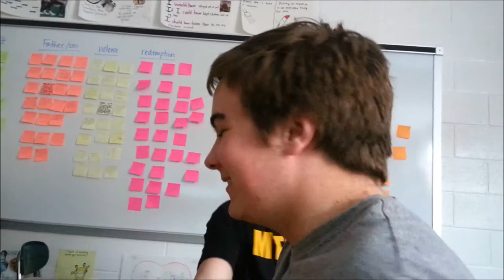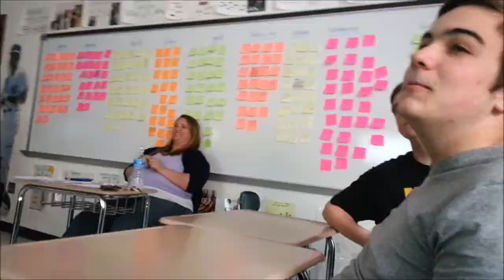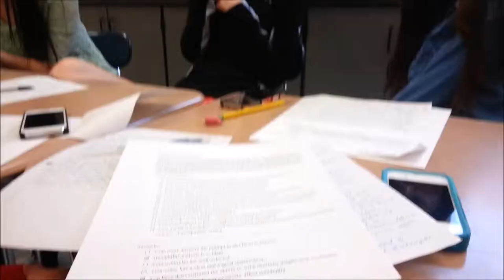Fun in English 12 AP (More Senior Writing Projects) (Vlog 21) (4/2/14 - 4/9/14)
Olivia B and Cari G's senior writing projects are in this vlog!